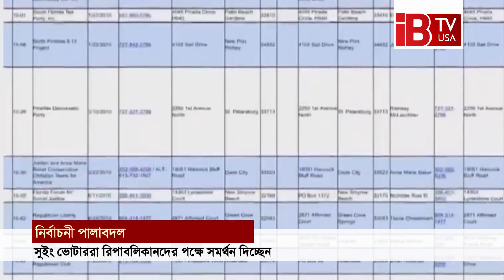সুইং ভোটাররা বাইডেন নয়, রিপাবলিকানদের পক্ষে